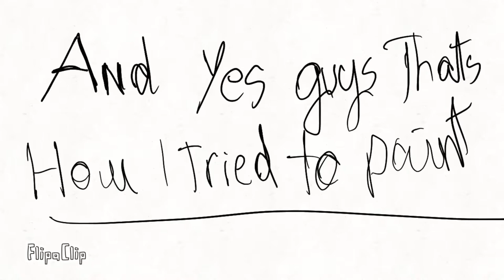Painting the Museum of Islamic art !!!!!!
Hey guys hope all of u guys are safe

Thnx for 30!
Subs

And the music in this vid is boom boom by 2wei

yes this song is so good

Bye be safe